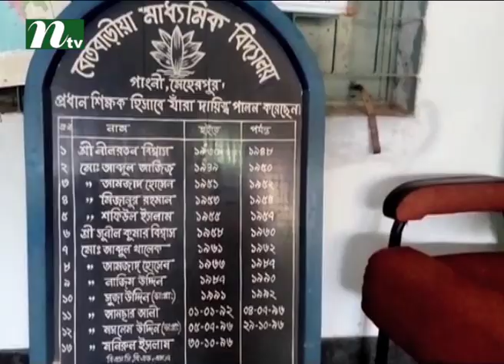vandalizing the school office, juboleague 'leader' arrested | News & Current Affairs